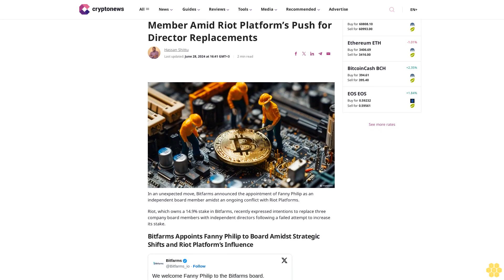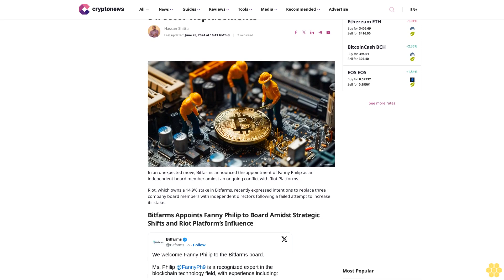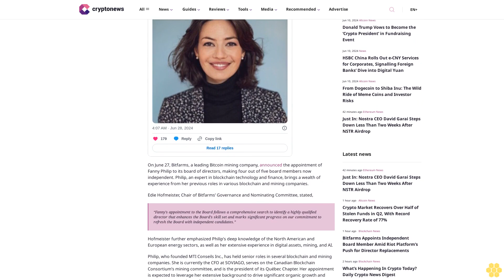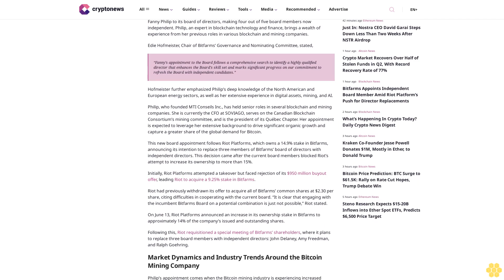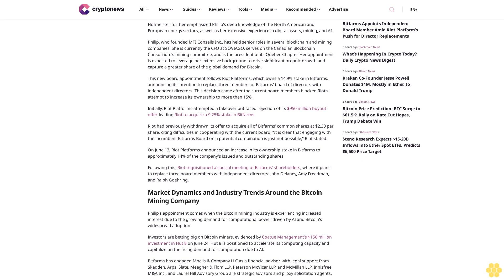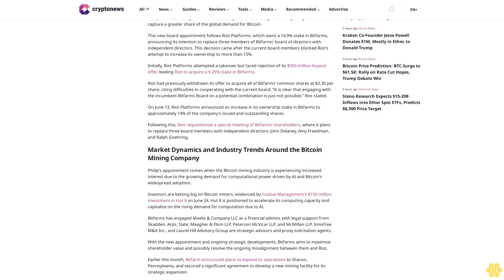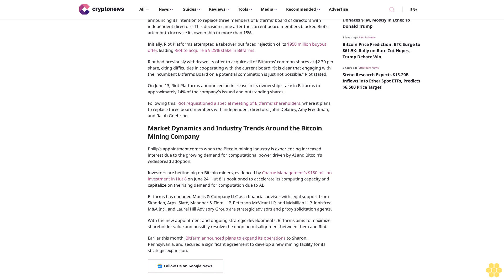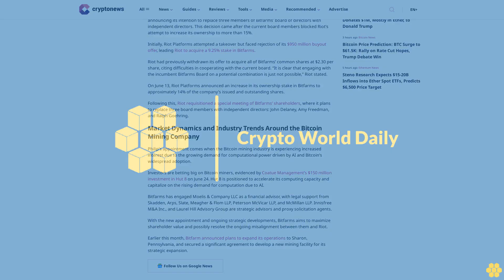Bitfarms Appoints Independent Board Member Amid Riot Platform’s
Hassan Shittu

In an unexpected move, Bitfarms announced the appointment of Fanny Philip as an independent board member amidst an ongoing conflict with Riot Platforms.

Riot, which owns a 14.9% stake in Bitfarms, recently expressed intentions to replace three company board members with independent directors following a failed attempt to increase its stake.

Bitfarms Appoints Fanny Philip to Board Amidst Strategic Shifts and Riot Platform’s Influence.

On June 27, Bitfarms, a leading Bitcoin mining company, announced the appointment of Fanny Philip to its board of directors, making four out of five board members now independent. Philip, an expert in blockchain technology and finance, brings a wealth of experience from her previous roles in various blockchain and mining companies.

Edie Hofmeister, Chair of Bitfarms’ Governance and Nominating Committee, stated,

“Fanny’s appointment to the Board follows a comprehensive search to identify a highly qualified director that enhances the Board’s skill set and marks significant progress on our commitment to refresh the Board with independent candidates.”

Hofmeister further emphasized Philip’s deep knowledge of the North American and European energy sectors, as well as her extensive experience in digital assets, mining, and AI.

Philip, who founded MTI Conseils Inc., has held senior roles in several blockchain and mining companies. She is currently the CFO at SOVIAGO, serves on the Canadian Blockchain Consortium’s mining committee, and is the president of its Québec Chapter. Her appointment is expected to leverage her extensive background to drive significant organic growth and capture a greater share of the global demand for Bitcoin.

This new board appointment follows Riot Platforms, which owns a 14.9% stake in Bitfarms, announcing its intention to replace three members of Bitfarms’ board of directors with independent directors. This decision came after the current board members blocked Riot’s attempt to increase its ownership to more than 15%.

Initially, Riot Platforms attempted a takeover but faced rejection of its $950 million buyout offer, leading Riot to acquire a 9.25% stake in Bitfarms.

Riot had previously withdrawn its offer to acquire all of Bitfarms’ common shares at $2.30 per share, citing...